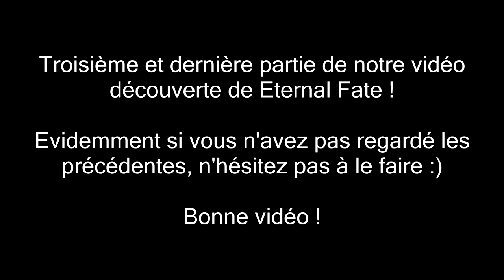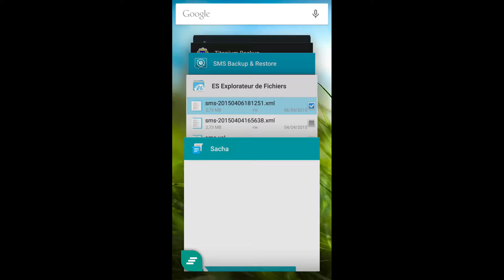Eternal Fate : Gameplay multijoueur Partie 3 (et dernière)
Dernière partie de notre vidéo sur Eternal Fate ! Un bon petit jeu fun pour jouer seul ou entre amis !